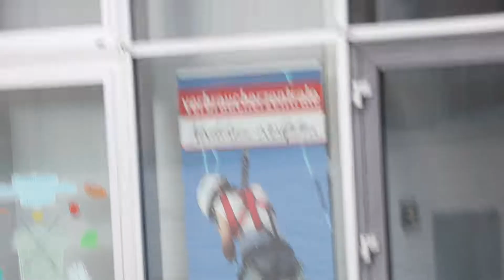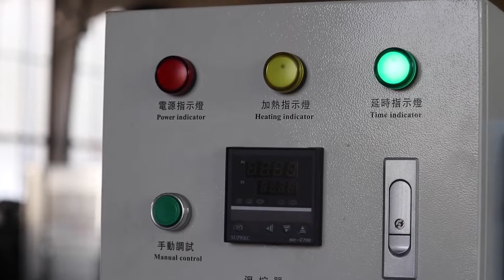UNMÖGLICHER DOUBLE DARKSLIDE NBD?! - (Trick des Jahres)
CRAZY DARKSLIDE NBD - ( Trick of the Year) feat. @DannyDarkslide